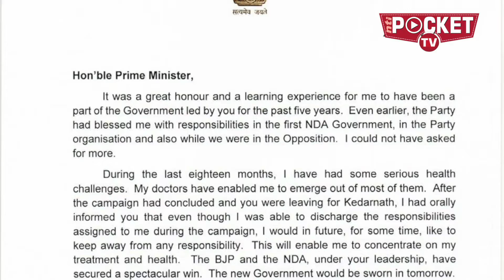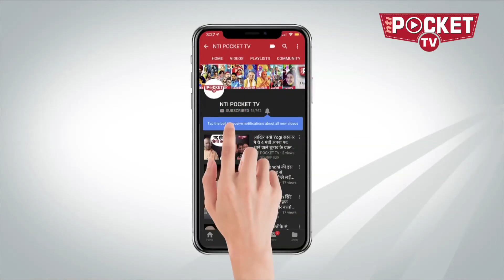Arun Jaitley's Open Letter to PM Modi || Who will be new Finance and Home Minister in Modi cabinet?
लगातार गंभीर बीमारी से जूझ रहे अरुण जेटली ने पीएम मोदी को एक चिठ्ठी लिखी है... इस चिठ्ठी में उन्होंने साफ़ कर दिया है कि वे इस बार मोदी मंत्रिमंडल हिस्सा नहीं बन पाएंगे...